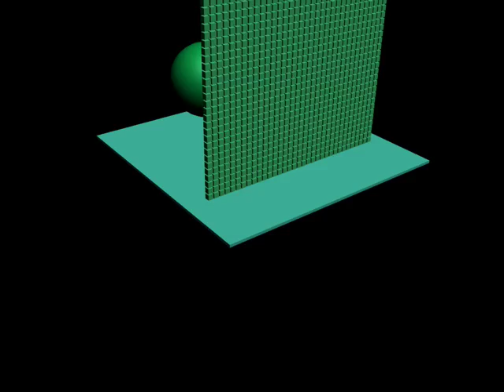Sphere smashing through mini bricks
A large sphere smashing through lots of tiny bricks. There is something causing the bricks at the bottom of the wall, to prematurely start to collapse; I am investigating this, but if anyone could assist me in solving it, that would be fantastic!.